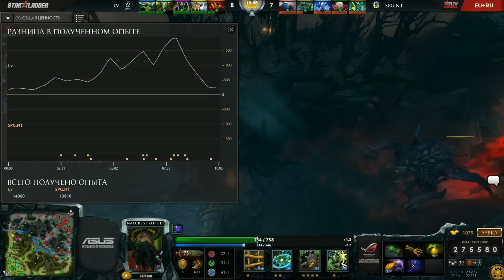LV-Gaming -vs- SPG, Starladder Season XI China Pre-Qualifier, Day 1, game 2